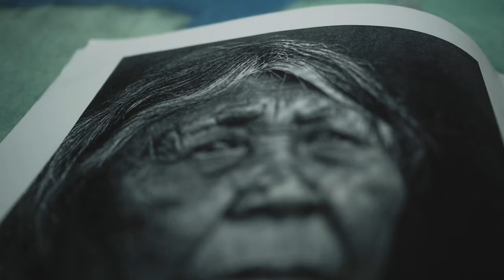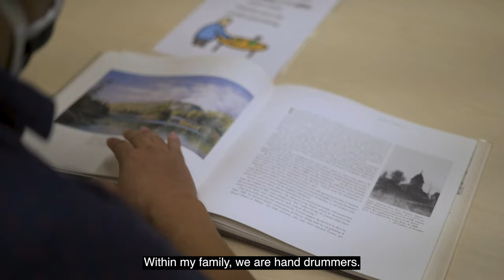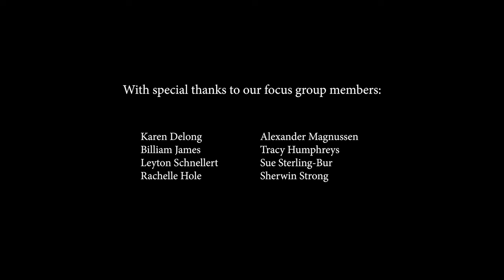Indigeneity and Disability in our Schools – with captions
Indigenous communities value every one of their members for their gifts and talents, beyond their challenges and differences; it is a community effort. We have much to learn from Indigenous perspectives on disability and inclusion.

This film calls educators to welcome the gifts of Indigenous students with disabilities and to recognize their culture as part of the who they are and how they learn. Indigenous self-advocates, family members, educators, and knowledge keepers explain cultural approaches to inclusion and disability and the importance of incorporating Indigenous knowledge and ways of being and doing, in the education of all children.

BC school districts can enrich the learning of all students with this knowledge by connecting with their Indigenous community and finding ways to collaborate.

Produced by Inclusion BC and the Canadian Institute for Inclusion and Citizenship.